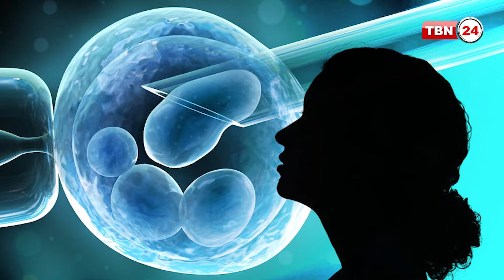তোপের মুখে বলিউডের - নোরা ফাতেহি | Nora Fatehi | TBN24 GG EP-40.2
অভিনেত্রী মৃণাল ঠাকুরের, ডিম্বানু সংরক্ষণের বিষয়টি নিয়ে বেশ কানাঘুষা চলছে নেট  ‍দুনিয়ায়। এদিকে, বলিউড থেকে ‘প্রতিভাবান পাকিস্তানি শিল্পীদের‘ বয়কট না করার মতামত জানিয়েছেন ‘লোফার‘খ্যাত বর্ষীয়ান অভিনেত্রী ‘ মুমতাজ। অন্যদিকে ব্রুট ইন্ডিয়াকে দেয়া এক সাক্ষাৎকারে, নারীবাদ নিয়ে মন্তব্য করে, তোপের মুখে পড়েছেন বলিউডের আবেদনময়ী আইটেম গার্ল ‘নোরা ফাতেহি’।